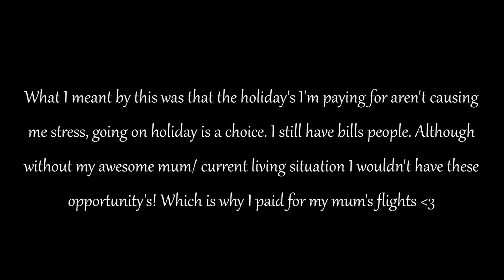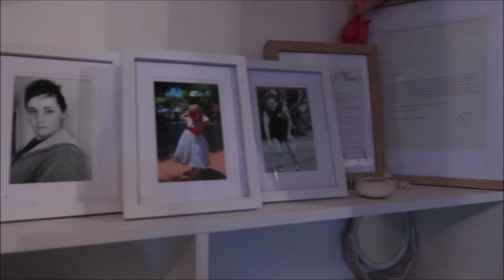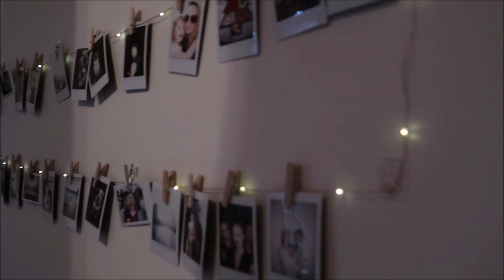I live in a shed now?!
Hello world! This video is probably one of my favourites, I'm so genuinely happy right now and I'm feeling so motivated. It's been a tough year, and it seems like I'm going to be able to end it on a positive note, or in a good mindset at least. This video is a room tour but I do talk a fair bit about what to expect in the upcoming month's. :)